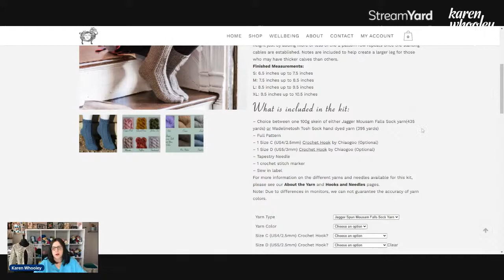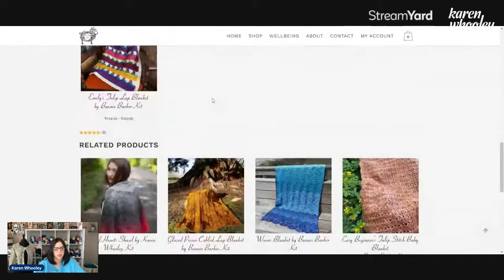Team Whooleygan Live Chat - Jan 19, 2022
Today we talked about:
- The Fiber Seed Sprout Sock in the color Aurora Borealis is new in the studio
- WIPs in progress:
   - Knit Sock
   - Sherwood Sweater
- New Crochet Project
- Felted CAL
- Coming in March - Live Zoom Classes